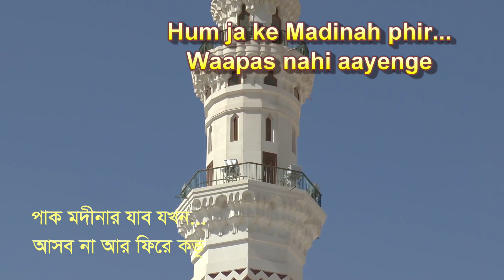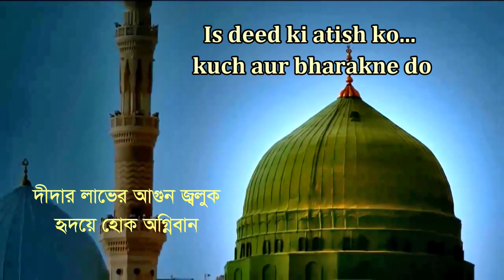BIGDI BHI BANAYENGEY | MUJAHID BULBUL | ফুলতলীতে ঈসালে সওয়াব মাহফিলে মনকাঁড়া উর্দূ নাত | URDU NAAT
BIGHRI BANAYENGEY | MUJAHID BULBUL | BEAUTIFUL URDU NASHEED | ISALE SAWWAB MAFIL FULTALI 2020